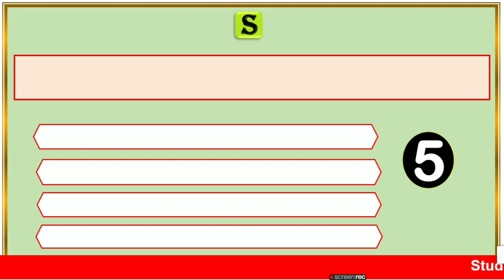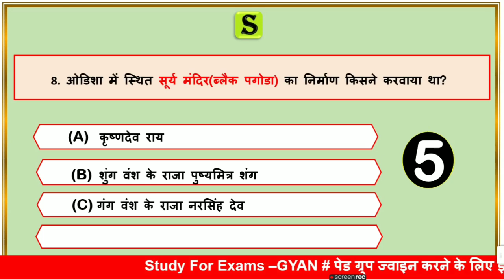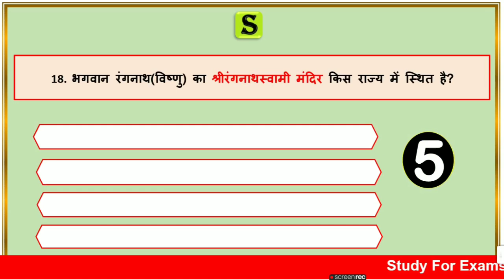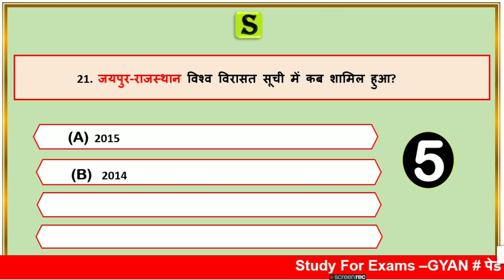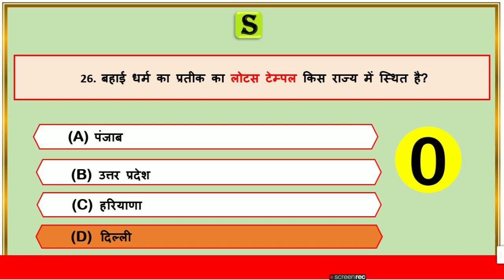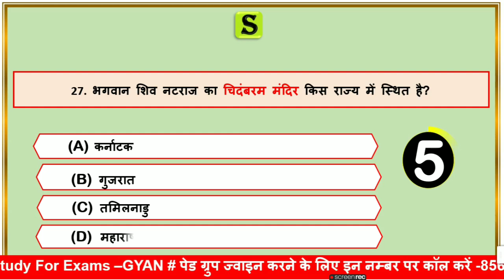भारत के प्रमुख मंदिर । famous temple of India । Most important temple in india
is video me Bharat ke Pramukh mandiron ki sthiti ke bare me bataya gya hai, Jo aagami exam up vidhan sabha up si up lekhpal UPPCL UPPSC UPSSSC aadibke exam ke bahut hi important hai.